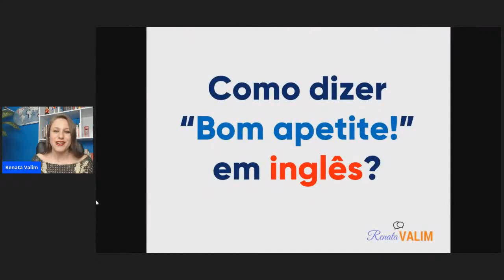Saiba dizer em inglês "Bom apetite"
No Brasil, quando desejamos a alguém que tenha bom proveito de um lanche ou refeição, falamos "Bom apetite", mas em inglês? O que dizer? Assista ao vídeo!